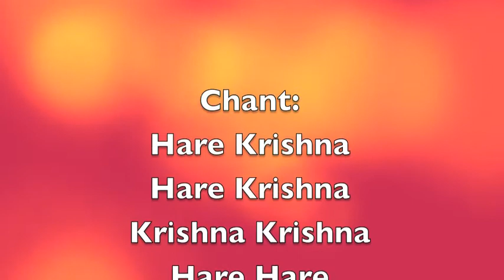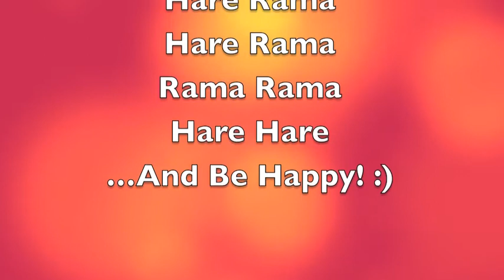Sacred Sound Band at Pernik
Pernik, Bulgaria, October 20, 2012